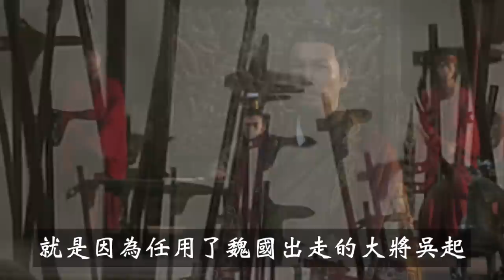一口氣看懂趙國歷史！能與秦國大戰七次，趙國到底是一個怎樣的國家？